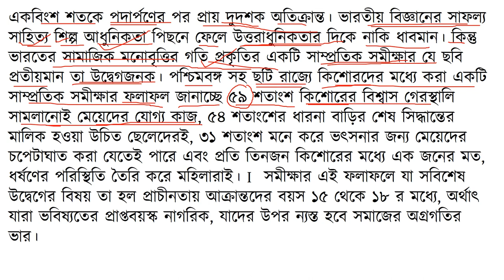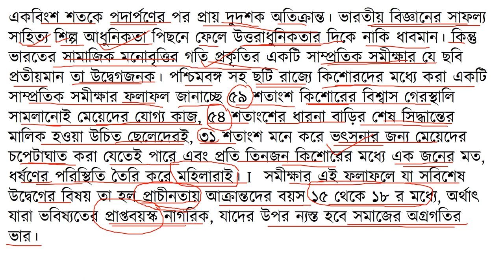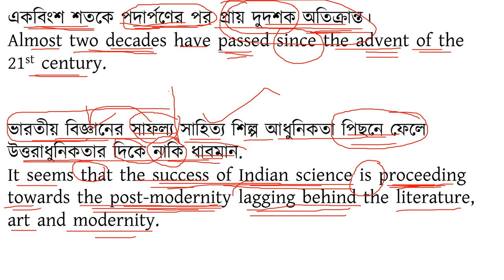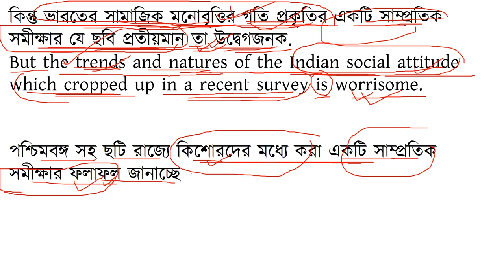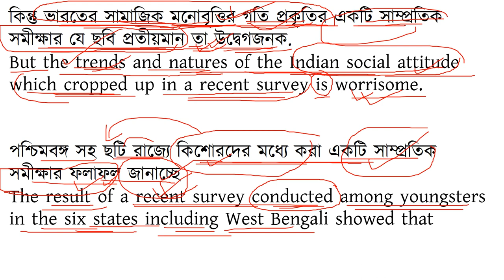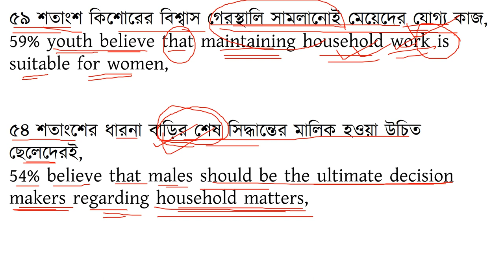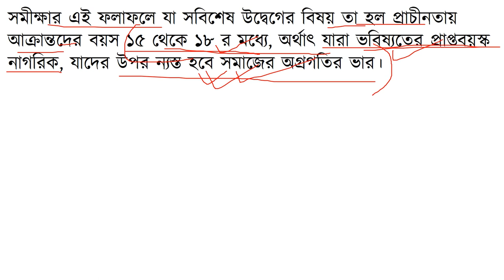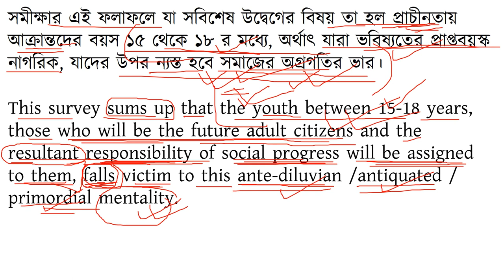TRANSLATION-WBCS MAINS 2018 COMPULSORY ENGLISH-WBCS,PSC MISC,CLERK, WBP EXCISE SI, ICDS, AUDIT,